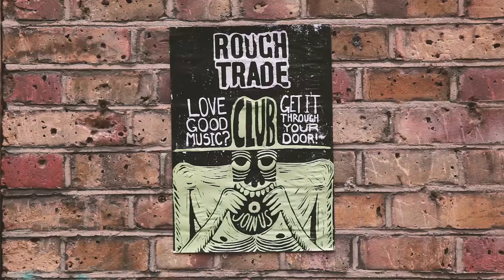Join the Rough Trade Club!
Love good music?

Rough Trade has stores in West and East London, New York and Nottingham. Our aims are simple: to shorten the distance between artists and audiences, and to faithfully represent the creativity and artistic talent of the music we recommend and sell.

From our frequent in-store performances and the Rough Trade Albums of the Month to the interviews with weird and wonderful people coming through our doors, this video channel will provide you with all you need to see and hear from all of our stores. Enjoy!

About Wieden+Kennedy London
Wieden+Kennedy London is a creatively‐driven communications agency, part of the independent network of eight W+K offices around the world. Driven to do the best work of our lives, we’re proud to work with, and help build, great brands like Nike, Sainsbury’s, Finish, Honda, TK Maxx and Three.
W+K London Twitter: @W2Optimism

About The Kennedys
The Kennedys is a creative incubator programme hosted at Wieden+Kennedy in London, Amsterdam and Shanghai. Each office hires a handful of candidates to work as an agency within the agency, tackling real assignments and briefs under the guidance of our team. The 2016 programme lasts from June until year end. Tony Davidson at W+K London describes the experiment as nothing less than a “crash course in creative chaos.”
The Kennedys Facebook/Twitter/Instagram: @unitedkennedys